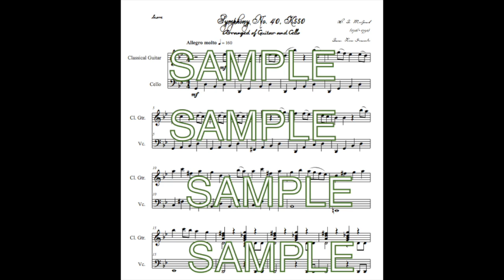Symphony No. 40 Excerpt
An arrangement of W. A. Mozart's Symphony NO.40 for Guitar and Piano by Ron Dorado.